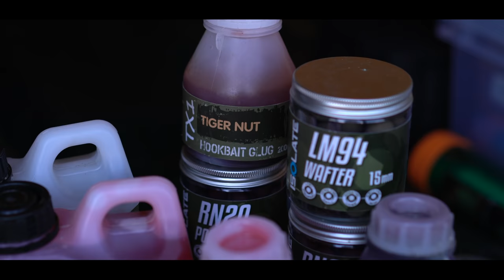24hrs In The Mind Of Mark Holmes | Carp Rigs, Bait, Tips, Edges and Tactics and more | Carp Fishing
24hrs In The Mind Of Mark Holmes | Carp Rigs, Bait, Tips, Edges and Tactics and more | Carp Fishing

Mark Holmes, one of carp fishing's great thinkers, invited us to spend 24hrs with him on one of his syndicate waters where he's in pursuit of yet another UK 50lber. During our time with Mark, we covered a wide range of subjects, from bait and rigs to location and carp tips and edges.